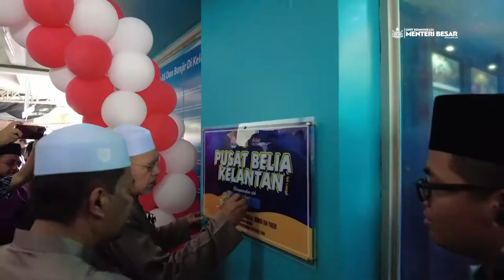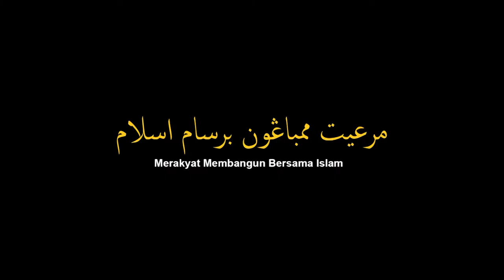PUSAT BELIA KELANTAN.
Penubuhan Pusat Belia Kelantan akan menjadi sebagai pusat sehenti bagi remaja dan belia dalam menjalankan pelbagai aktiviti yang bermanfaat selain pemangkin kepada potensi belia dalam bidang keusahawanan.